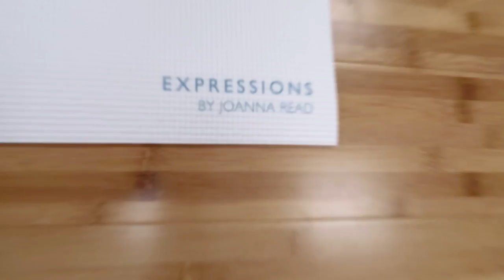Does YOGA help CLIMBING? VLOG!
Alex tries yoga out and discovers its benefits. He then applies what he learns to the rock wall.